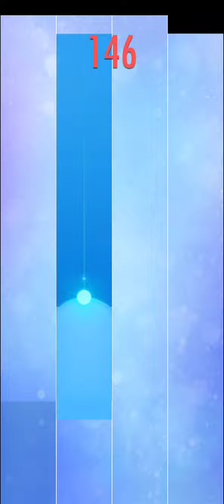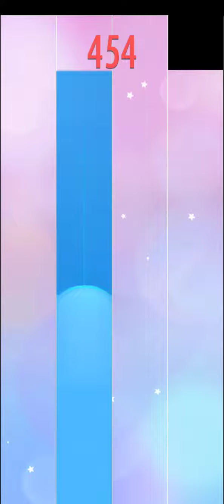Piano Tiles 2 - Living Mice by C418 (Minecraft)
Do you want to download this game?